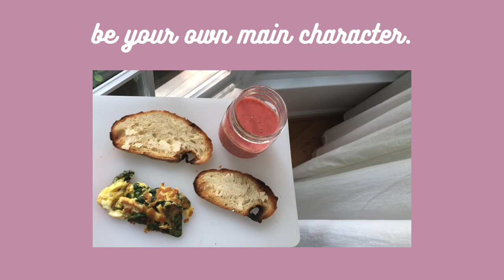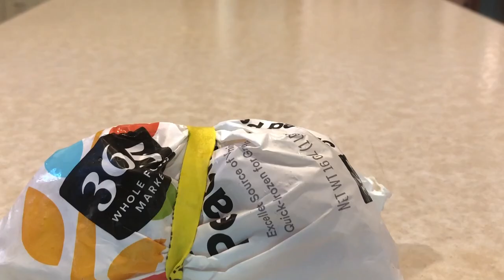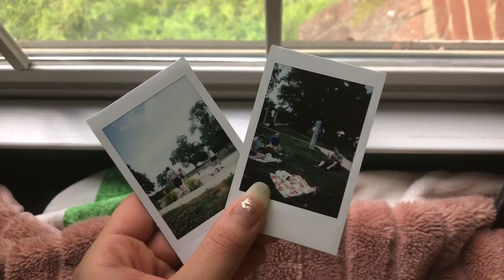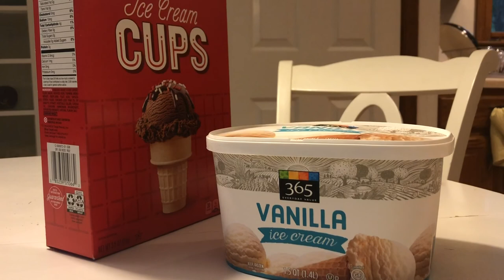be your own main character.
{i apologize if i sound weird, i got my wisdom teeth out on thursday & it was sunday when i did the voiceover}

i love the idea of treating your life like you are the main character! there is a kind of confidence that comes with it and romanticizing your life that is so soft. you should try it!
this vid is inspired by amanda maryanna! check her out :)

here’s a list of things you can do to get in that feel good/romantic version of your life!!
- have a picnic inside or outside
- write poems about the moon, your friends, dissolving into thin air, etc.
- read a book you’ve been meaning to read / re-read a favorite
- bake your favorite dessert / cook your favorite meal
- make gifts for your loved ones
- put on a fancy outfit that makes you feel like a boss
- have a dance party in your room
- light a candle, use a bath bomb, & relax in the bath
- sing the songs that make you feel like adele
- wander your yard to collect items for a fairy house
- clean your room like it’s a montage at the beginning of a short film
- write letters to your friends, family, strangers, congressmen
- get coffee / tea at your local coffee shop
- pick & press flowers from your yard
- visit a museum and educate yourself

coming of age film: the start

hello hello!!!